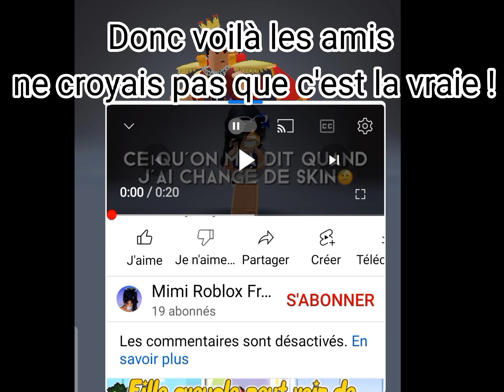Elle se fait passer pour @MimiRobloxFrance. 😱😡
Faites attention ⚠️